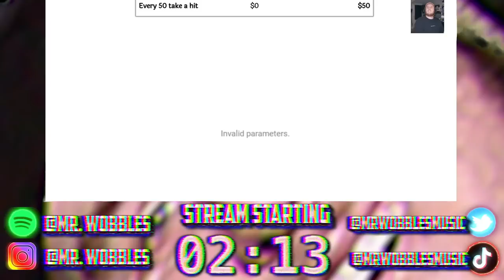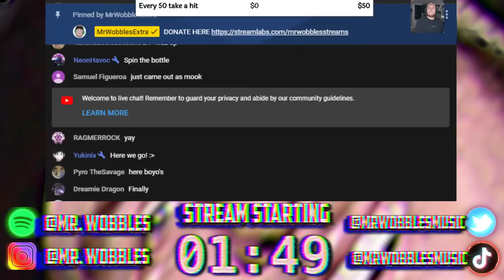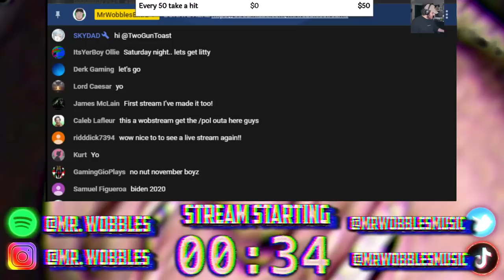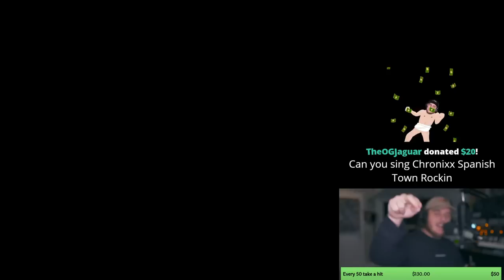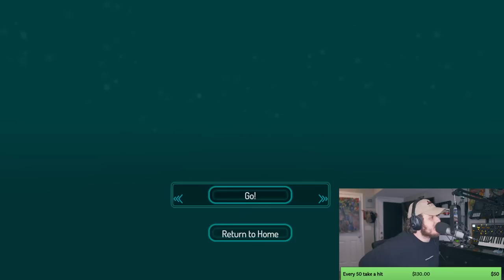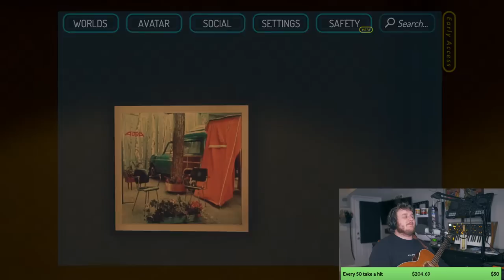making VRChat VIBE with the REGGAE?! (Livestream)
✧Racist TTS, and Offensive stuff will get skipped, sorry. ✧
🍴Send me Food to eat on Stream
It will pop up on the screen when you do.